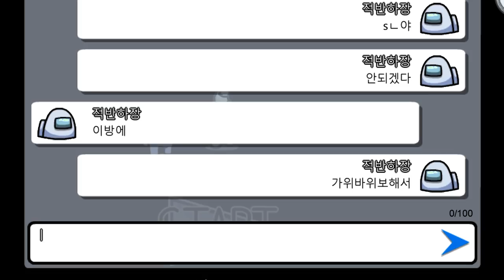다가오는 사람은 다 죽여버리는 눈사람 임포스터 [김계정 어몽어스]